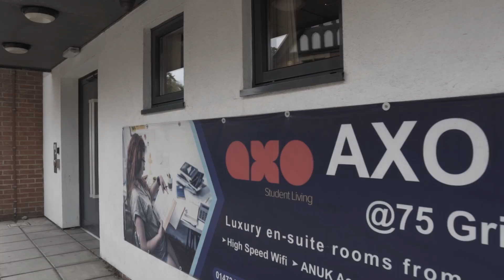Video & Room Tour - AXO Suffolk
Want to know what the accommodation is like in Suffolk or Ipswich? Then watch this video tour of the rooms and the facilities so that you know what to expect when you get to university.

If you go to Ipswich you will definitely want to view this accommodation is great, with good sized rooms, a desk, and a chair, great deposit processes and with such an easy process for moving in and out, this accommodation is a great benchmark!